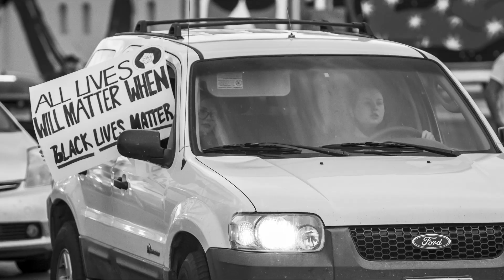Las Vegas Street Photographers George Floyd Black Lives Matter Protest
Video and Photo Highlights of George Floyd Black Lives Matter Protest from Saturday 05302020. Las Vegas Downtown Freemont Street from Container Park to CDC / Las Vegas Courthouse and Detention Center. Protesters arrested, some violence.